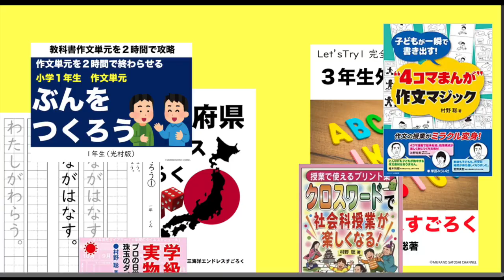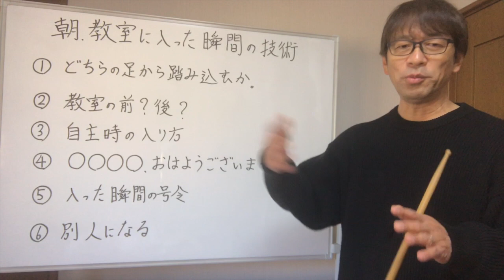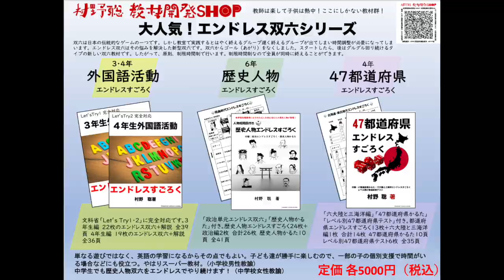朝、教室に入る瞬間にしていたこと 教育技術？ただの遊び？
朝、教室に入る瞬間に、私が意識していたこと、実行していたことなどを紹介します。かなりの微差指導？です。